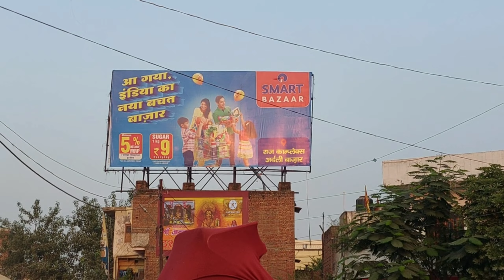धनतेरस की खरीदारी में मार्केट मे बम्पर भीड़ ! धनतेरस मार्केट, बौलिया वाराणसी 2022 ! Dhanteras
दोस्तो आज के विडियो मे मै आपको दिखा रहा हू धनतेरस मार्केट के नजारे

धनतेरस मार्केट बनारस

बौलिया,लहरतारा धनतेरस मार्केट बनारस 2022

Dhanteras Market Varanasi

Varanasi Market